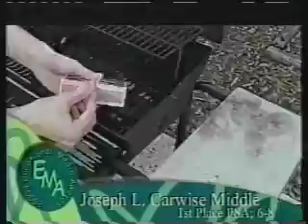Vintage Savio - All the Years (Updated)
So after hours of capturing and editing here is the world premiere of the "All the Years" video. enjoy.